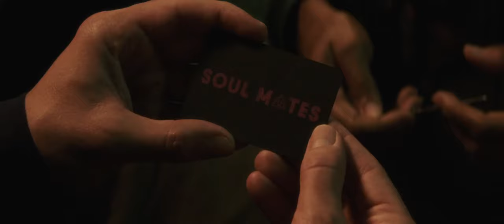Soul Mates - Official Trailer #1 (2023) Neal McDonough, Annie Illonzeh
Check out the trailer for Soul Mates, an upcoming psychological thriller movie starring Neal McDonough, Annie Illonzeh, and Charlie Weber.

This psychological thriller with elements of terror follows two unsuspecting strangers, Jason (Charlie Weber) and Allison (Annie Ilonzeh) who find themselves participants in a twisted new dating service, led by the Matchmaker (Neal McDonough), that forces the two singles inside a nightmarish maze designed to help them find their Soul Mate – or die trying.

Soul Mates is produced by Manny Halley, Rodney Turner II, Yolanda Halley, and William K. Baker. Manny Halley serves a the film's executive producer. It is written by Chris LaMont and Joe Russo.

Soul Mates, directed By Mark Gantt, opens in theaters on October 20, 2023.